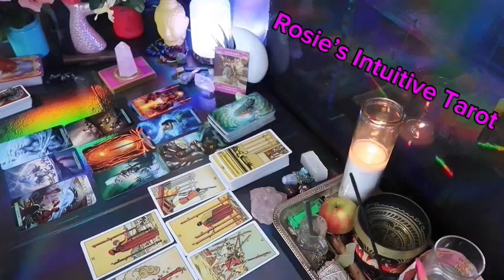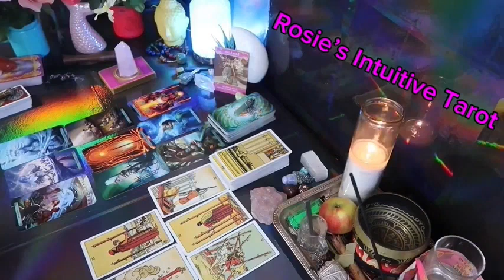ARIES ❤️I SERIOUSLY HOPE YOU SEE THIS MESSAGE BEFORE THEY SWITCH UP” 💗🤯SEPTEMBER LOVE TAROT🔥🔥